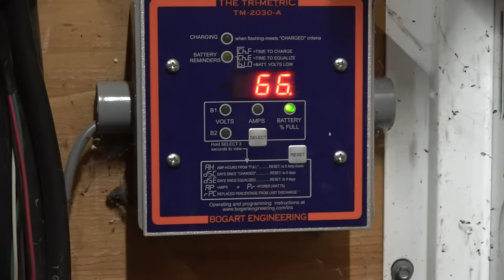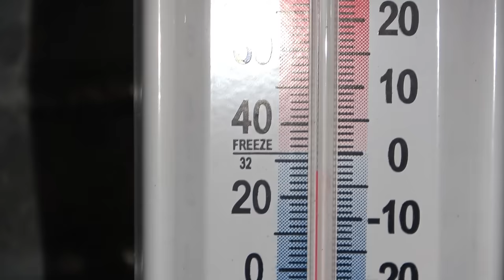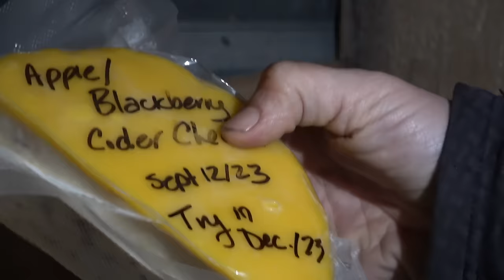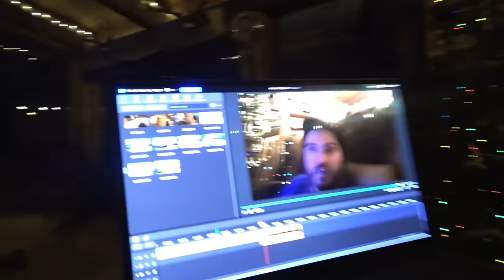Is This Life for YOU? OFF GRID in Winter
Follow us for a full day of winter on our off grid homestead and ask yourself; is this the life for you? We'll show you our off grid cabin and property, take you along for some chores, and generally try to give you the true feeling of our life off grid.